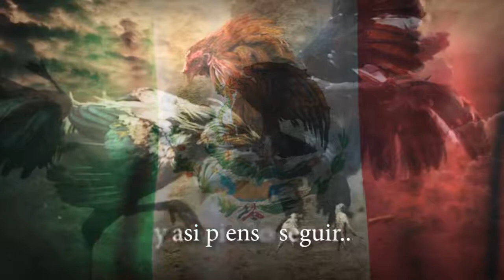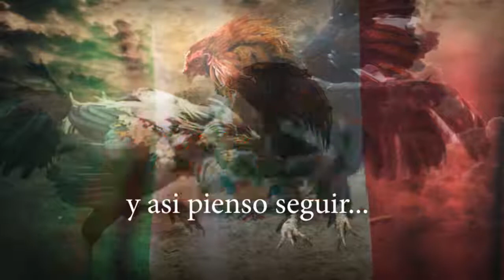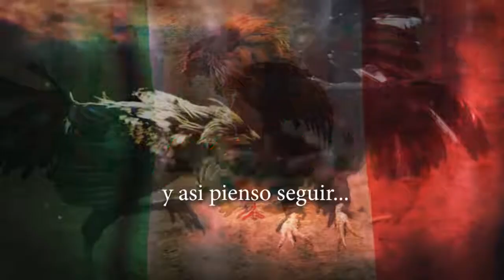La Dinastia de Tuzantla Soy Un Hombre Ranchero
Musica 100% Tierra Caliente